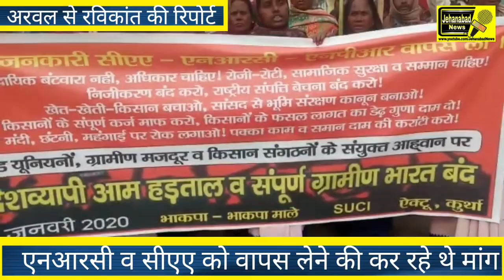मजदूर संगठन के आह्वान का अरवल, कुर्था बाजार में दिखा व्यापक असर! देखिए वीडियो